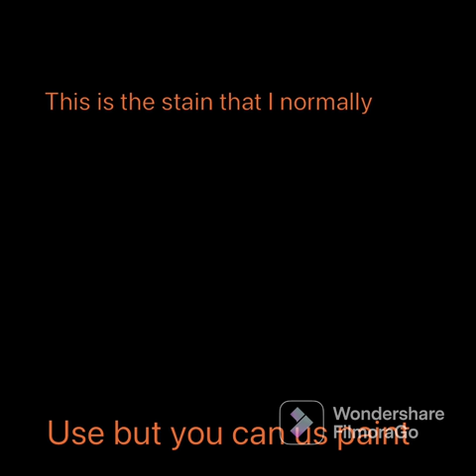How to make Moroccan sadari new version / صالون مغربي / english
HOW TO MAKE MOROCCAN SADAR
Moroccan sdader
صالون مغربي
افرشة مغربية

الصالونات المغربية العصرية,salon marocain,صالون مغربي

MOROCCAN SADARi

HOW TO MAKE MOROCCAN SADARI FROM A TO Z

moroccan sdader

How To Make A Wooden Table

build an Octagon Table

أفضل طريقة لعمل طاولة مثمنة

how to build an Octagon Table

How To Make A Wooden Patio Table

How To Make A Wooden Table at home

-woodworking

-octagon dining table

-moroccan style

octagon table

Octagon Picnic Table

Build an Octagon Picnic Table

I know a lot of us are self isolating at home and BORED AS HECK! so I came up with  things you can do while at home to help with the boredom! Hope you're all doing okay during this period of quarantine, we'll get through it, together :)

ولكل استفساراتكم ، اقتراحاتكم ، ارائكم يمكنكم التواصل معي :
عبر صفحتي على الفايسبوك  : 👇👇

Thank you very much for listening and for leaving feedback. All your warm support really inspires me to work even harder on my videos. Have a wonderful day or evening!Sdader Pour Salon Marocain

sdader l3od 2021
sdader 2021
sdader l3od simple,
sdader farchi,sdader mghalfin,
sdader ponge,sdader 2021,
sdader marocain 2021
sdader dore,
salon bla sdader,
model sdader en bois,
sbagha dyal sdader,
sdader en bois simple,
sdader en bois 2021
sdader marocain en bois,
jadid sdader 2021
jadid sdader,sdader maghribia,sdader moderne,
sdader maroc,
moroccan sdader,
sdader salon marocain,
sibarat sdader,
son3 sdader,
taman sdader,
tarif sdader